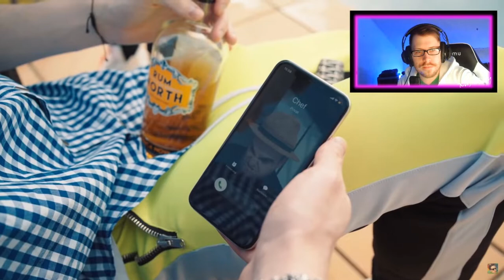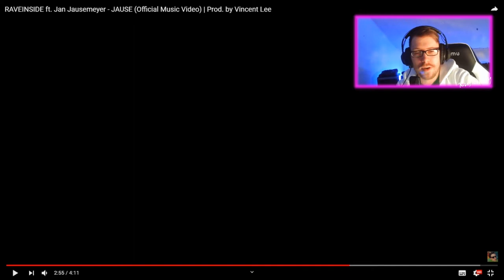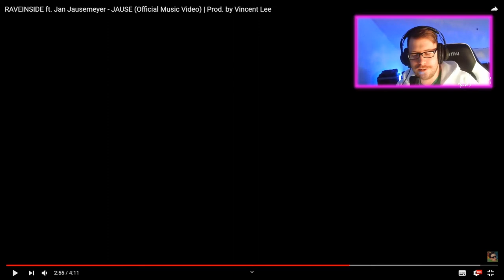Ray React: RAVEINSIDE ft. Jan Jausemeyer - JAUSE (Official Music Video) | Prod. by Vincent Lee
TRANSPARENZ / PRODUCT PLACEMENTS:

[✖] Video: Dieses Video wurde NICHT bezahlt.
[✖] Reise: Es wurde keine Reise finanziert.
[✖] Sonstiges: Alles ruhig hier, Officer.